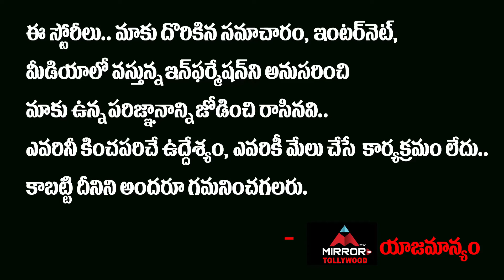Bollywood Actress Bhanu Sree Decided To Act In Sarkar Vaari Pata Movie | Mirror TV Tollywood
Bollywood Actress Bhanu Sree Decided To Act In Sarkar Vaari Pata Movie

మహేష్ బాబు తల్లిగా
బాలీవుడ్ భామ భాగ్యశ్రీ